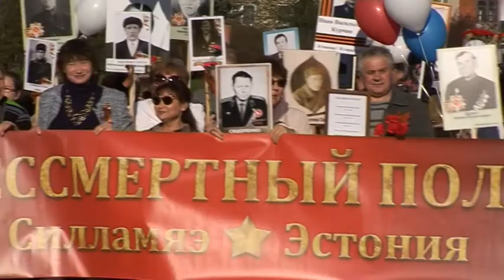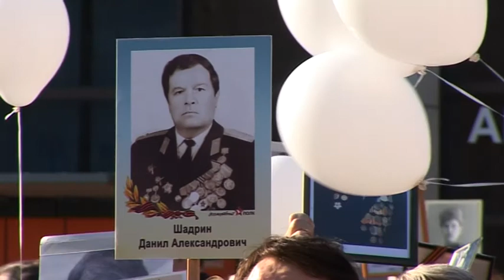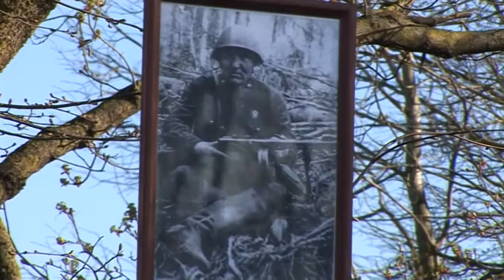Sillamäe TV 11.05.2018